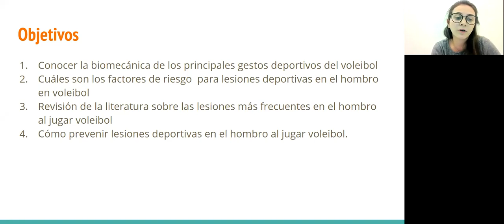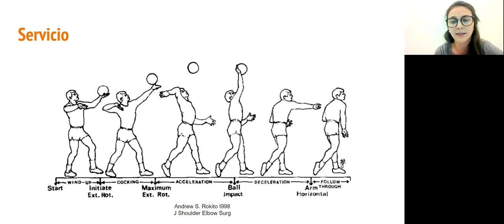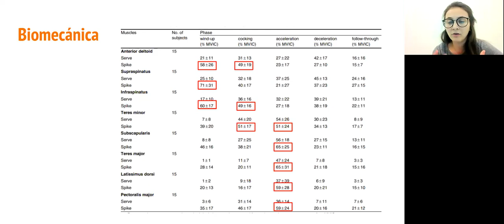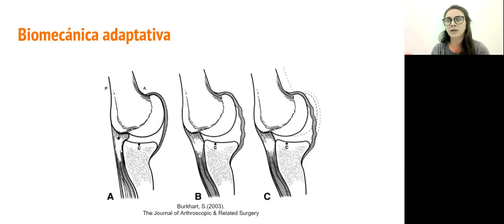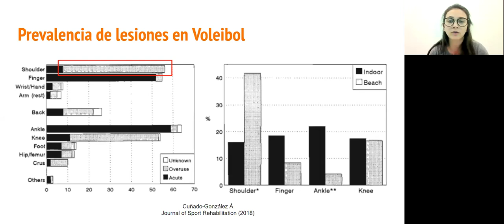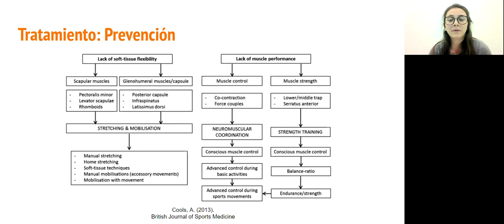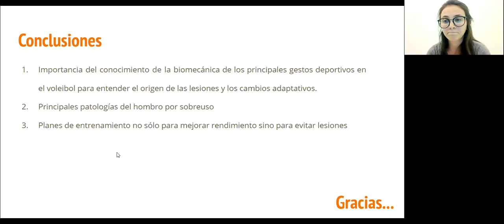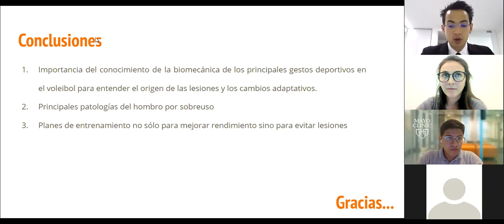Hombro y Voleibol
La Dra. Deisy López nos muestra la biomecánica del hombro en la practica del voleibol y las posibles lesiones que lleva este deporte